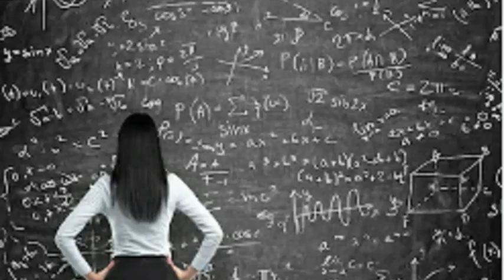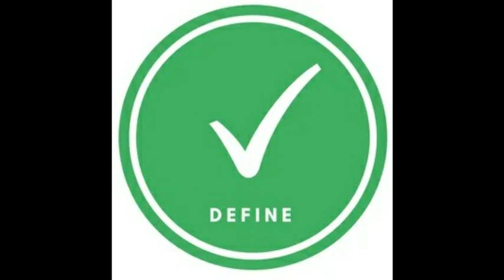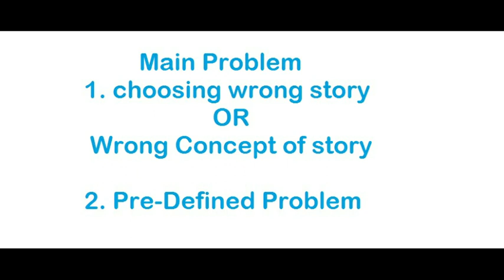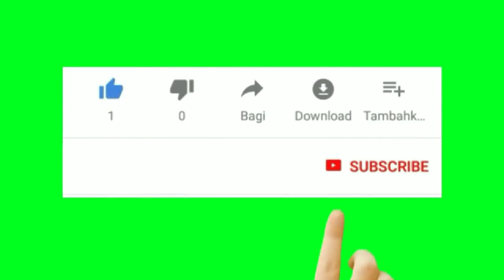Monsoon Shootout REVIEW || जानिये बेहतरीन DIRECTION के बावजूद Film क्यों हुई flop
Monsoon shootout Movie's Review. In this video i Explained almost everything about the Weak point of the movie because of that Film failed on Box-office.
i used a special method called Audience Psychology analyze to review this movie.

Monsoon shootout movie review

1. Hindi movie review
2. bollywood movie review
3. web series review
4. movie review
5. latest movie review
6. filmy samiksha channel
7. filmy samiksha review
8. movie review by Ibrahim
Koi bhi film kyu hit hoti hai aur kyu flop hoti hai ye film industry me kehte hai ki koi nahi Predict kar sakta par ye baat to kayee had tak sahi hai par hum thoda dhyaan de iss baat ki calculation ko kayee had tak samajh Control kar sakte hai. Jis Method se Hum is Isse Control kar sakte hai usse kehte hai “Audience Psychology Analysis” (ASA- Method). Audience psychology wo chiz hai jiss par puri film ka Hit hona ya flop hona depend hota hai. Film to screen par chal rahi hoti hai par wo film actually me Audience ke mind me chal rahi hoti hai aur mind se juda hai logic aur feelings. Koi bhi film maker jab mind ke inn vibrations ka dhyaan nahi rakhta to film flop ho jati hai.